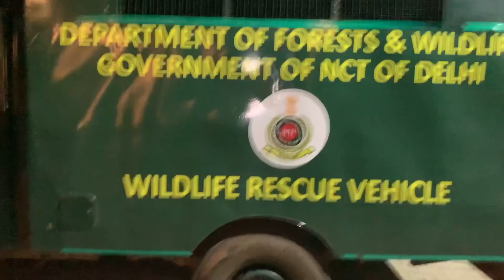Why Stray Dog-Feeders need to be Responsible?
Stray Dogs have always been a part of our society but it has been changing for a while. Stray Dogs have been involved in the process of eradication of Wildlife, as they feed on the food given by the people and then go to nearby wild areas for some fun hunt!
Every Stray dog must be sterilised or spayed, which is the only solution for this and people need to take care of the, in a better way!

Social Media-
Facebook- Fauna Foundation of India

tags;
wildlife rescue blue bull Neel gai animal rescue pet care exotic pets India